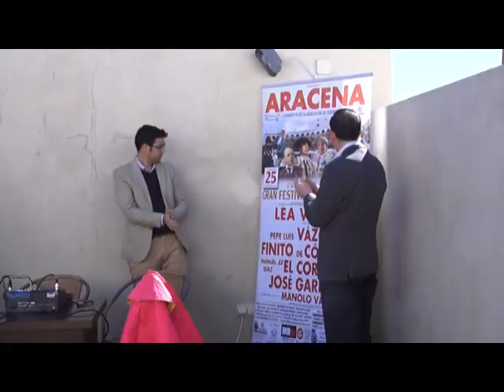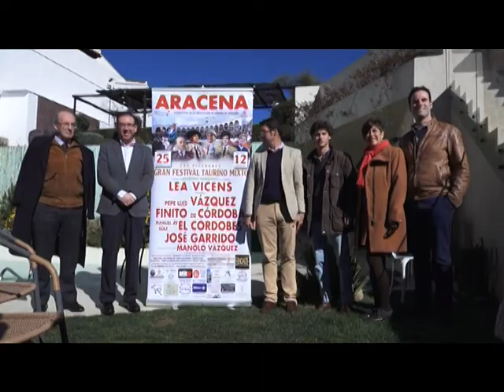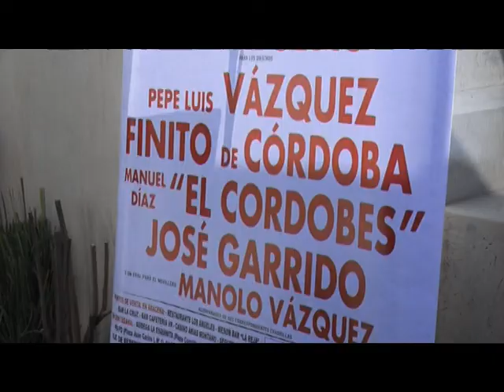Presentación Festival Taurino 2018